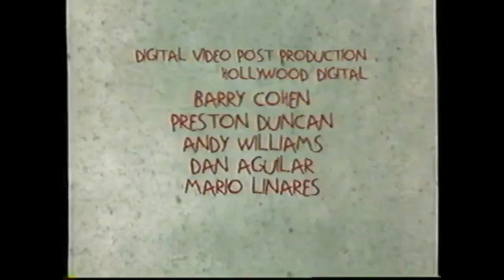RLE.avi End Credits but its not scary anymore Rugrats: All Grown Up 2001 (FIXED!) (Credit to Viacom)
Fixed because its recorded in tv! + Credit to Viacom, Klasky Csupo, Nickelodeon for the show!
Do not block or remove this Viacom!